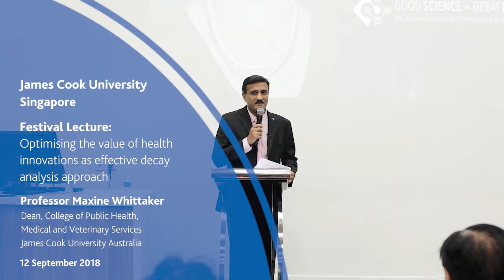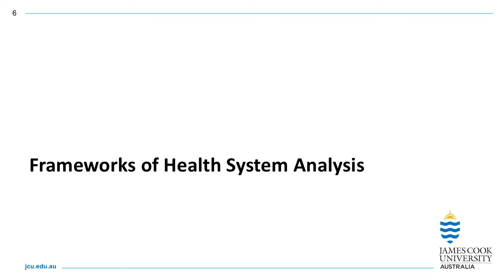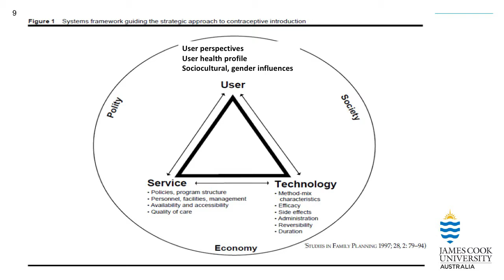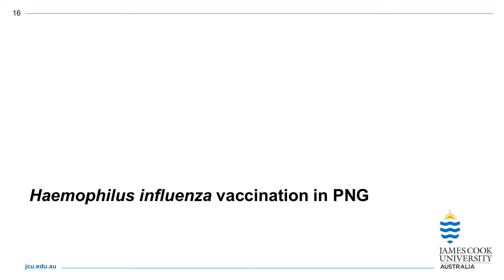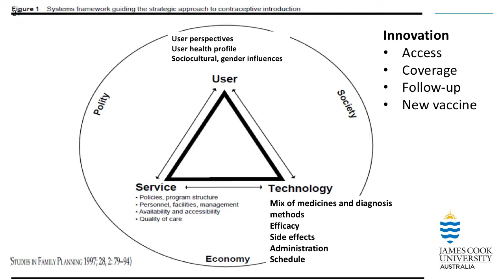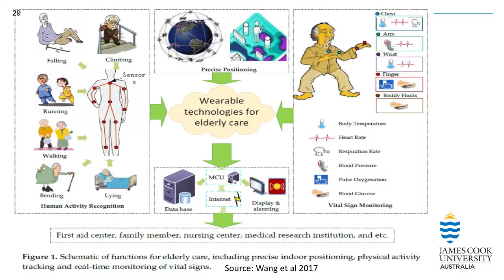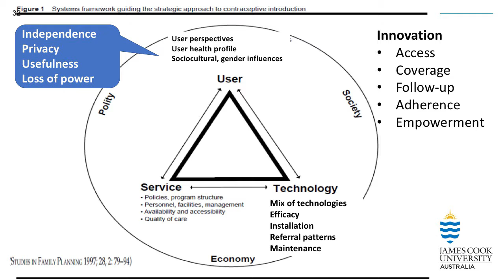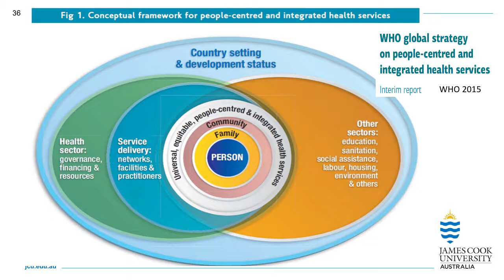Festival Lecture: Optimising the value of health innovations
On 12 Sep, as part of the Good Science = Good Business Festival organized by the Australian High Commission, James Cook University held a Festival Lecture – Optimising the value of health innovations: An Effectiveness Decay Analysis Approach by Professor Maxine Whittaker. Overall, the event was engaging where the attendees get to interact with Professor Maxine Whittaker after she shares some of her works to design successful health system frameworks in different countries such as Papua New Guinea and Vietnam.